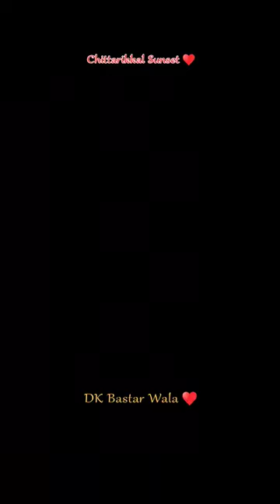Ending is Most Beautiful ♥️